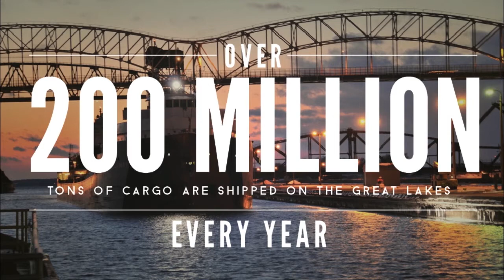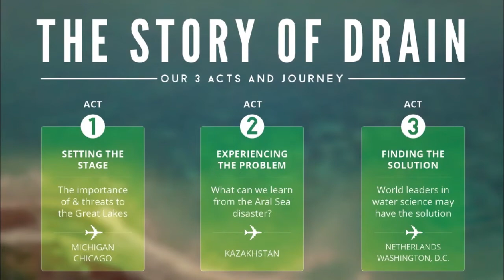Great Lakes Documentary DRAIN Slideshow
The Great Lakes are disappearing but can we fix it.

DRAIN is a feature-length documentary exploring the threats facing one of America's most precious natural resources, the Great Lakes.

About DRAIN:

The Great Lakes contain over 20% of the world's freshwater and last year lake levels reached historical lows. DRAIN is a documentary in search of a solution.